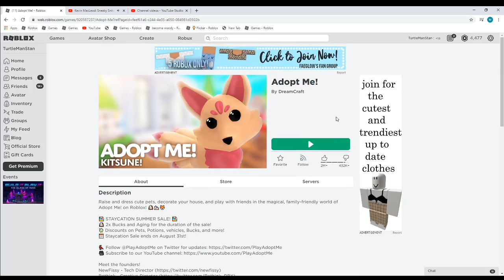not again...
lol